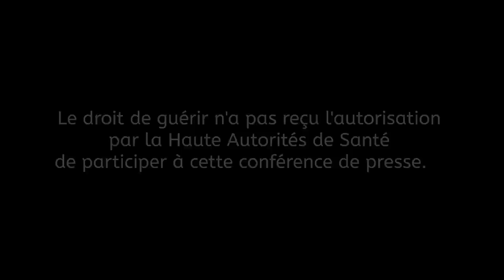Maladie de Lyme - Présentation du Protocole National de Diagnostic et de Soins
Le droit de guérir n'a pas reçu l'autorisation de la Haute Autorités de Santé pour participer à cette conférence de presse. Mais à présent nous avons la capacité d'être un peu partout et tout le temps...
Notre rôle est d'informer la population dans la plus grande transparence, même si l'information est parfois à l'état brut, c'est ainsi que nous souhaitons communiquer.

Pensez à nous rejoindre et à nous soutenir pour poursuivre le combat.

Ensemble les choses deviennent possibles, merci à tous pour vos partages !

L’équipe du droit de guérir